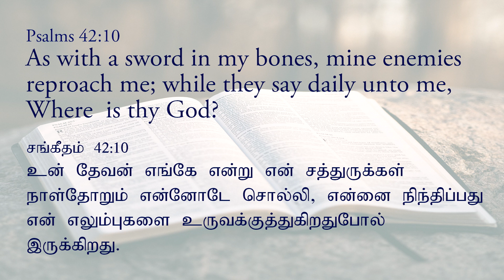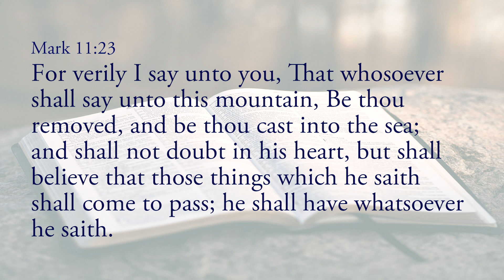Faith Booster 54 - Problem Free Life | பிரச்சனை இல்லாத வாழ்க்கை [English/Tamil]